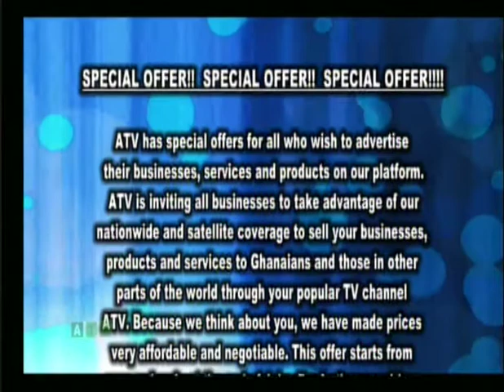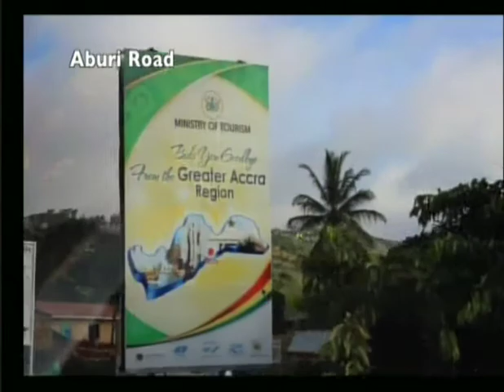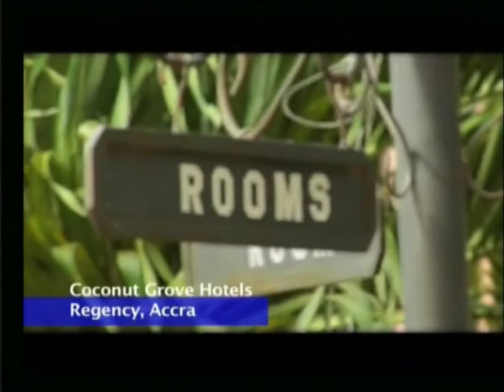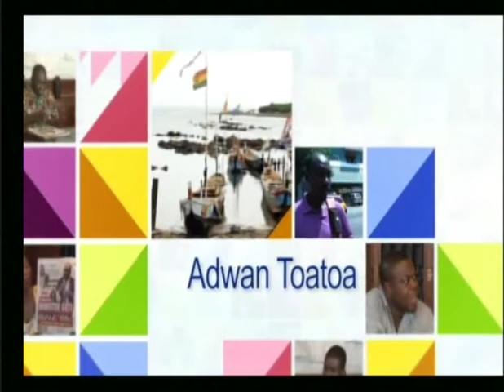Anopa Bosuo 01 08 07 Part 10 1